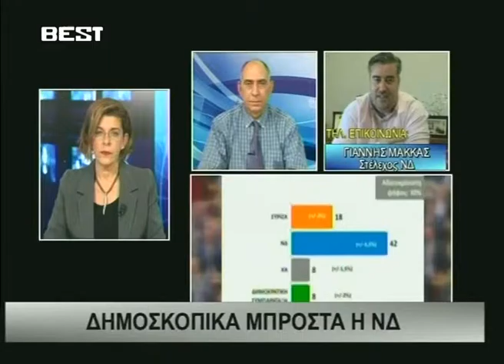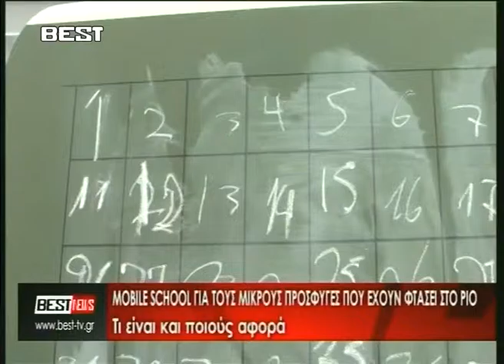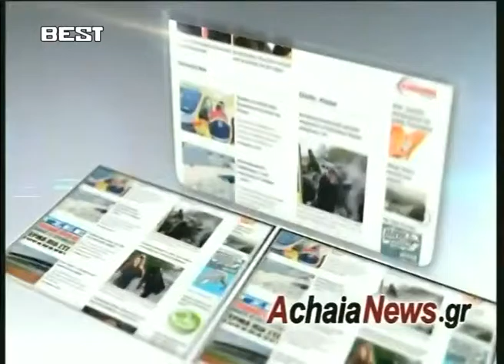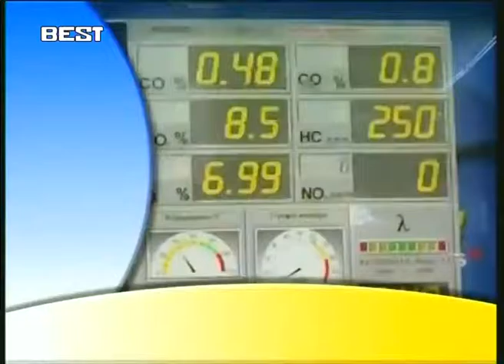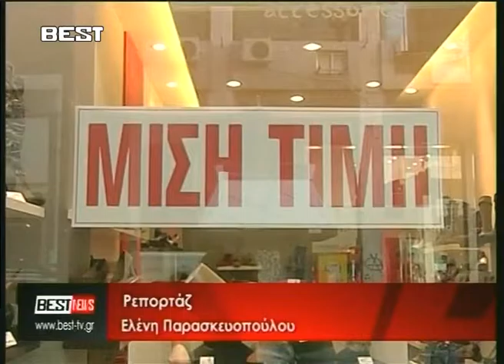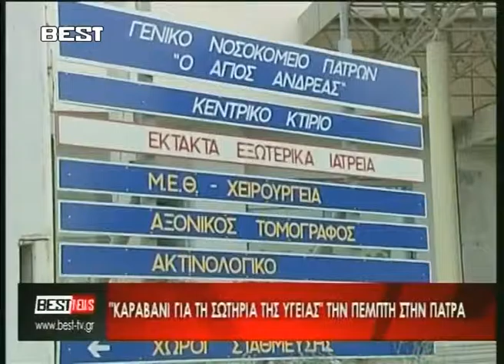ΔΕΙΤΕ ΤΟ ΔΕΛΤΙΟ ΕΙΔΗΣΕΩΝ ΤΟΥ BESTtv ΑΧΑΪΑΣ 01-11-16